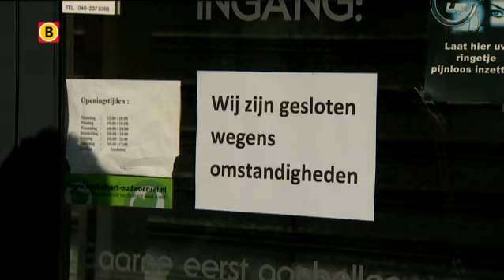Ooggetuige over brute overval Kruisstraat Eindhoven: 'Hij had een klein automatisch wapen'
Een brute overval op klaarlichte dag gisteren in Eindhoven heeft bij veel mensen voor angstige momenten gezorgd. Bij de overval zwaaide een man met een bivakmuts op straat met een machinegeweer.